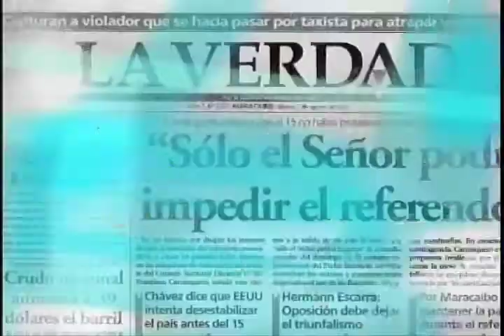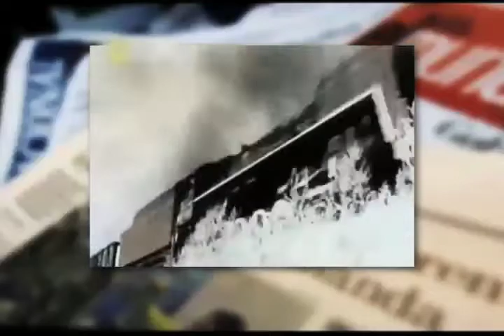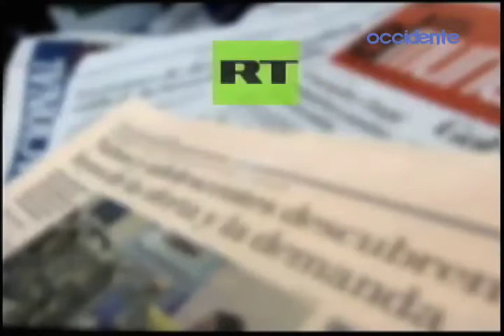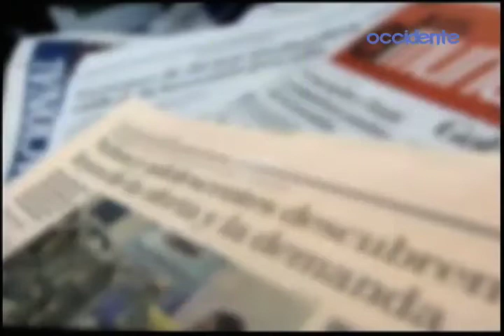Real y Medio "Victoria contra el fascismo" 1er Parte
Programa dedicado a resaltar la Victoria de la Unión Sovietica sobre la amenaza nazi en la 2da Guerra Mundial con los comentarios del profesor Genel Severeyn (Transmitido el 09/05/15)